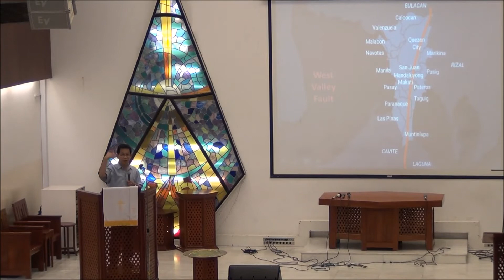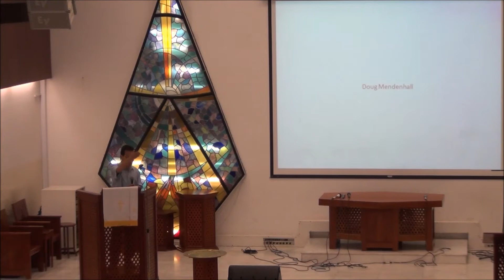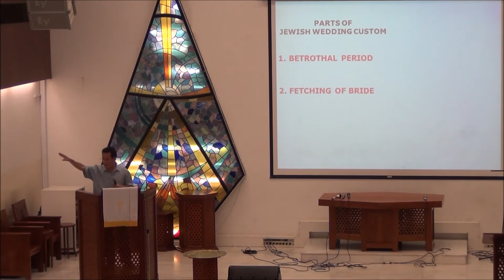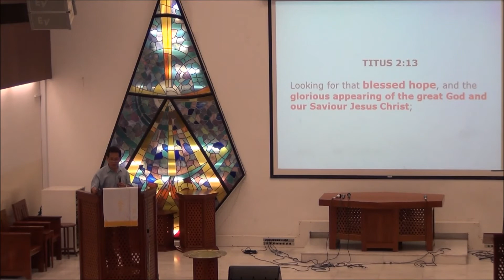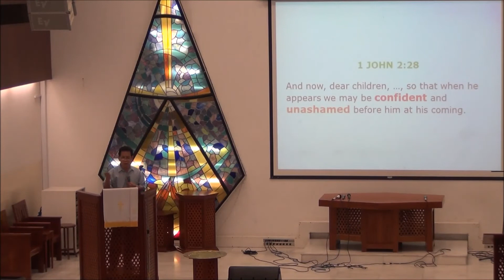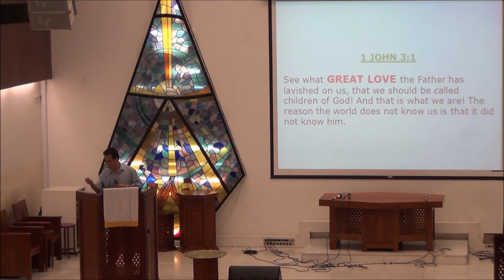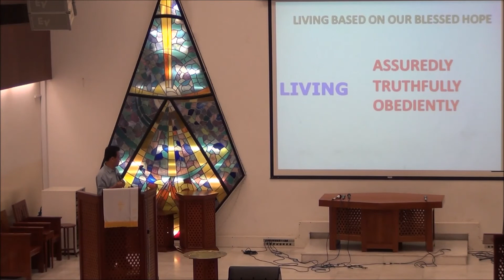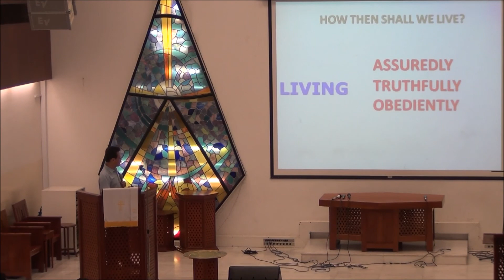Pastor Alfredo Cudiamat LIVING IN VIEW OF OUR BLESSED HOPE Bahrain Christian Fellowship June 19 2015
BCF
Bahrain Christian Fellowship
Filipino Congregation of NEC
Friday Worship Service
God's Message
Preaching